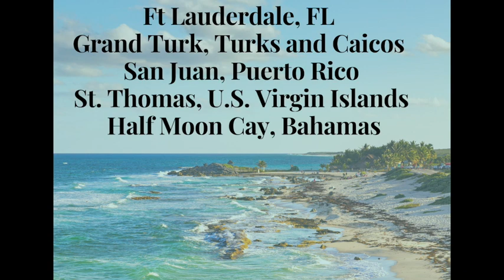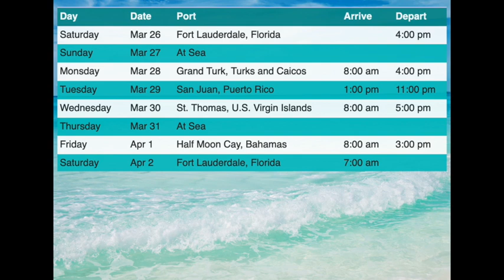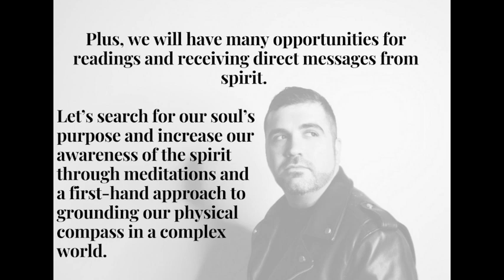Thomas John Presents: At Sea with Spirit: A Journey into the Mystical Realms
Join Medium Thomas John on Holland America's beautiful ms Nieuw Amsterdam, where you will spend time together with Thomas to heal, enrich and empower yourself on the energy filled waters of the turquoise Caribbean Sea! You will receive over 14 hours with Thomas John with course work material, personal readings and more all along with enjoying the beautiful ocean sea.